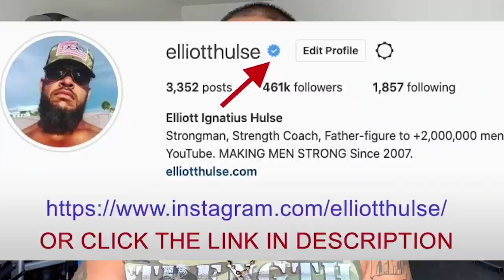How bad do you want to succeed?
In this short video from a live Q&A with my private group of men who are growing stronger everyday in every way, we discuss the importance of drive when it comes to success. Let me know what you think.

Done.